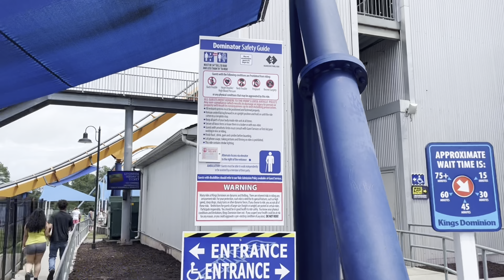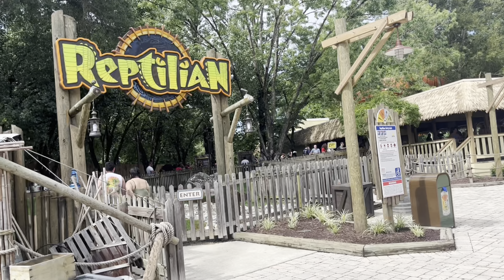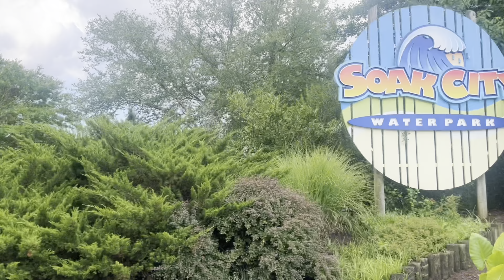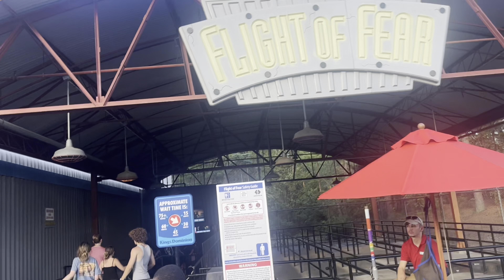BCA. Episode 51. Kings Dominion 2023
I had a really good time at Kings Dominion. first visit and got most of the coaster credits.

No part or any part of this video or any video can be reproduced or redistributed without permission from Christopher Kowalski. If permission is approved by Mr. Kowalski, content needs to be sourced.

Any replication of the Bacon Chris logo or content is in direct violation of copyright law.